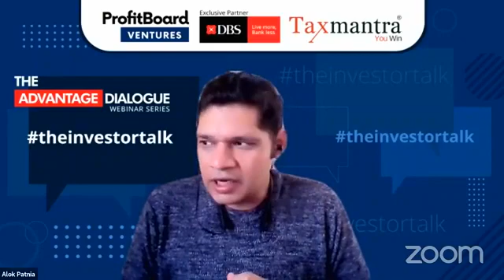The Advantage Dialogue - TheInvestorTalk with Tanya Rolfe, Her Capital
TheInvestorTalk by ProfitBoard Ventures is your exclusive sneak peek into the global investors' mindspace when it comes to investing.

This time, we welcomed Tanya Rolfe,Managing Partner and Co-Founder at Her Capital, in conversation with Alok Patnia, Managing Partner, ProfitBoard Ventures.

We delved deep into Tanya's investment thesis, preferences, expectations from startups, take on the future of investing in the new normal and much more.

About Her Capital and Tanya:

Her Capital is a seed venture fund in Singapore investing in female-founded, scalable businesses across Southeast Asia. Her Capital is a $15m USD seed fund in Singapore investing in female-founded, scalable businesses across Southeast Asia.

Tanya spent over a decade in international law firms. She founded Singapore's first female-led and female-focused angel network (Ladies Investment Club (L.I.C.)) to fund and support female founders in SEA.

Exclusive Partner: @DBS Bank